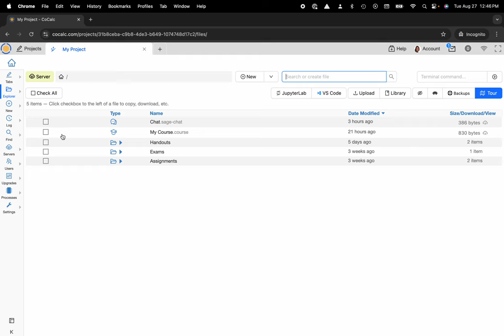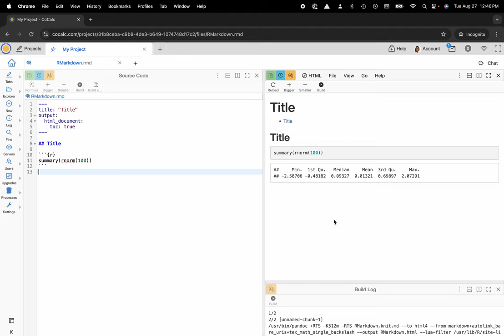How to Create an RMarkdown Document in CoCalc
Learn how to create an RMarkdown document in CoCalc with our straightforward tutorial.

This quick video guides you through each step, making it easy for students, academics, and researchers to document their work efficiently. You'll discover how CoCalc streamlines the creation and sharing of RMarkdown files, enhancing your productivity and collaboration.

Don't miss this essential tutorial to elevate your academic writing and data presentation!